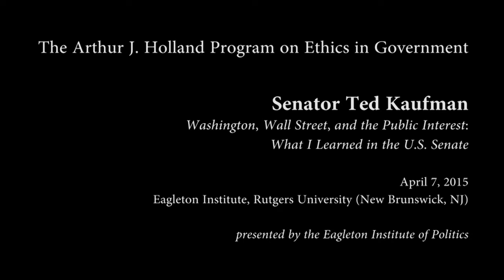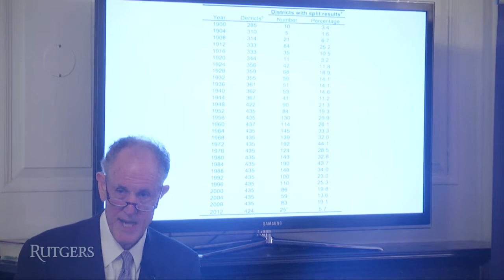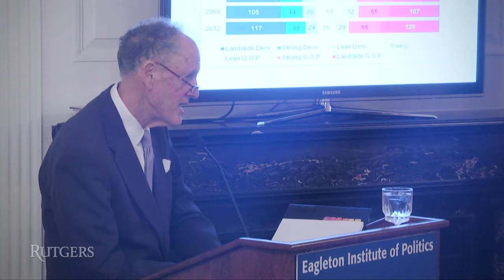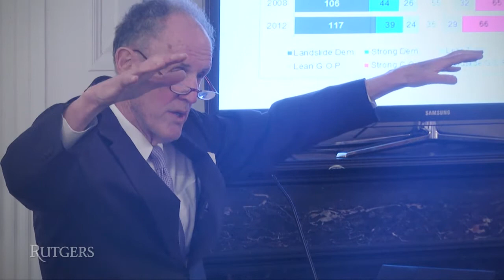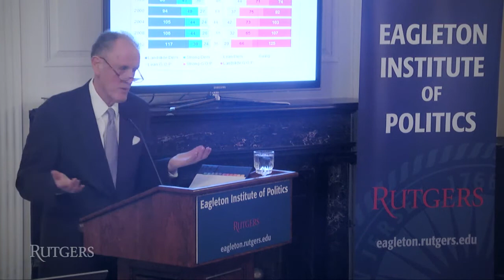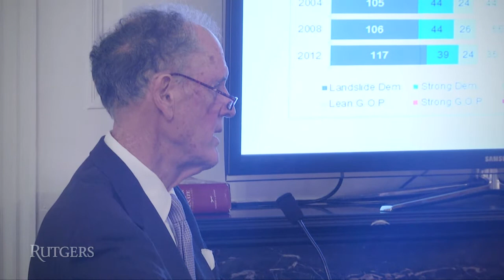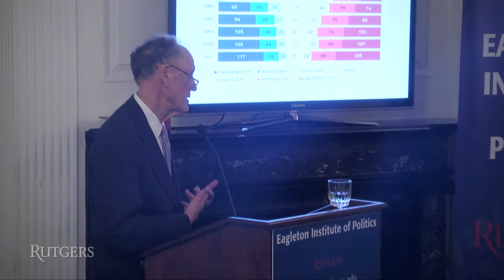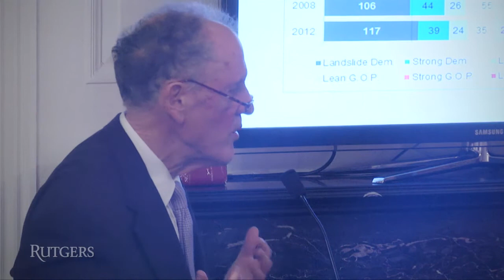Sen. Ted Kaufman at Eagleton Institute of Politics (Rutgers University)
Senator Edward E. "Ted" Kaufman
Washington, Wall Street, and the Public Interest:
What I Learned in the U.S. Senate
April 7, 2015 at the Eagleton Institute of Politics

Presented by:
The Arthur J. Holland Program on Ethics in Government
and the Eagleton Institute of Politics

VIDEO SECTIONS (click on time code to advance video):
0:00:22 Introduction by John Weingart
0:04:52 Ted Kaufman speaks